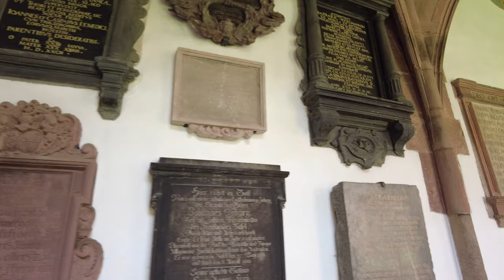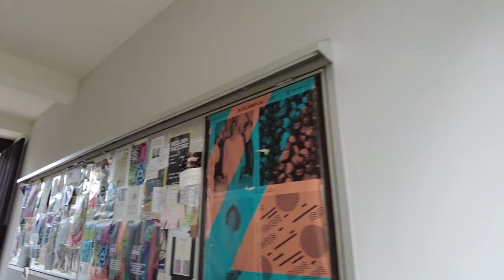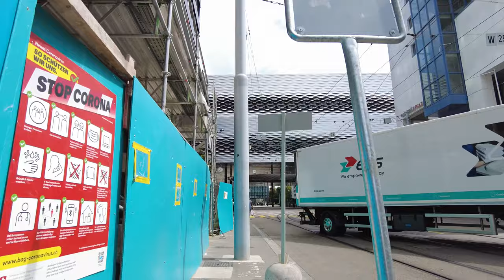Walking Tour of BASEL 4K 🇨🇭 (60fps UHD)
Walking Tour of BASEL, in Switzerland. Is a city on the Rhine river near the borders with France and Germany. Is known for the "Art Basel" annual art fair.

The University of Basel is the oldest university in Switzerland. The tomb of the famous 16th-century Dutch scholar Erasmus is located in the cathedral while the university houses some of his works.

★ Tour:

We start our tour at the viewing point right at the Basel Minster where we also see the Floating pedestrian bridges on the Rhine. Four ferries cross the river throughout the year.

We get to the city center, see Jean Tinguely's Carnival Fountain. This installation merges sculptural metal machines with waterplays.

As we continue to the old town and Marktplatz, we see the the 16th-century, red-sandstone Town Hall where we also see some of the painted walls.

Finally we head towards the Rhine river, see the older houses there and continue to the Exhibition Center (Messe Basel) where we end this tour.